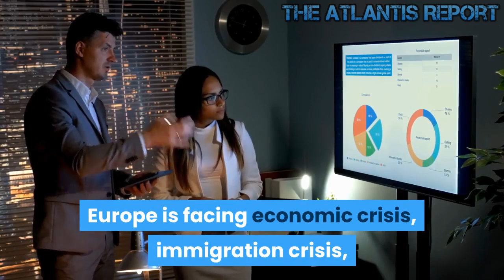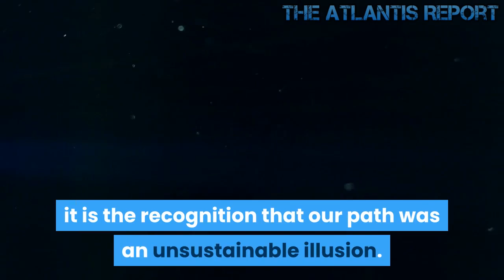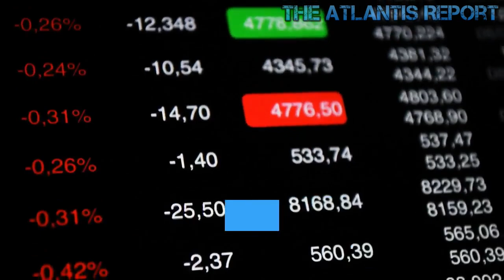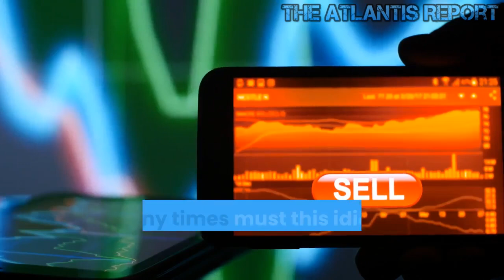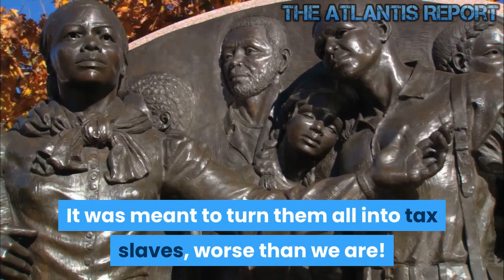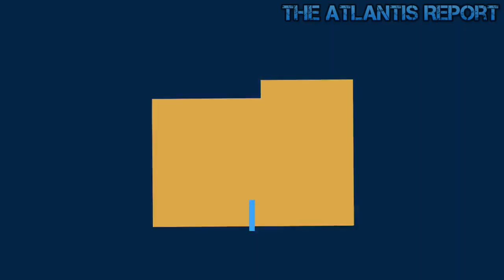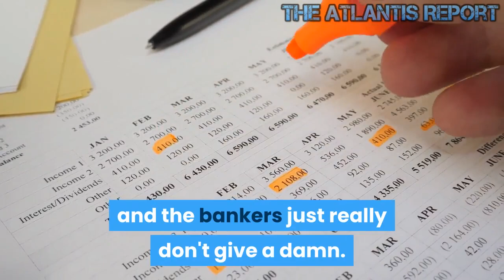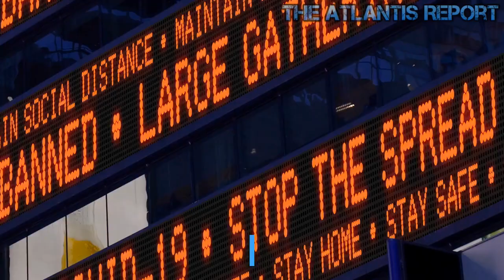Europe On the brink of Economic & Political Meltdown !!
The global economy is enthralled with the problems at the start of 2019 ; with another major economic crisis brewing in Europe . The growth of the continent has slowed practically to a standstill, and two of its four biggest economies are on the brink of recession. The Eurozone Crisis has taken a significant toll – both economic and political – on EU member states, including the Union as a whole. The EU, One of the world’s most extraordinary experiments in governance–a union throwing together what is now 28 countries with wildly different cultures, to fight around a negotiating table rather than on the battlefield–is under siege from within. Europe is facing economic crisis, immigration crisis, Brexit Crisis, secession crisis, and Rise of nationalism and regionalisms.And demographically, it doesn't look good. The debt crisis started in 2008 with the collapse of Iceland's banking system, then spread , primarily to Portugal, Italy, Ireland, Greece, and Spain in 2009. It has resulted in a loss of confidence in European businesses and economies. The ECB is under fire from all sides for its incapacity to stimulate Europe's economies. The European banks are facing a make or break moment. European banks are in crisis for structural and cyclical reasons. Abraham Lincoln once had a very famous saying. He said a house divided could not stand. One must remember that the EU has initially been set up to mimic the U.S. in its structure. But that isn't working out. That should be taken as a hint that the U.S. isn't successful either. It is evident that we are moving towards a Financial Armageddon that will shake the world to its core. The numbers simply don't lie. Call it a "re-alignment" if you like, but in practical terms, it is the recognition that our path was an unsustainable illusion. We are but pawns in the giant game known as the global economy. The situation has become dreadful, and the numbers do not work. Borrowing money to simply pay the interest on past debt and Negative Interest Rates is not a prescription that leads to economic nirvana and bliss. BREXIT to the West, POLEXIT to the East, GREXIT to the South. Full speed ahead with Migration! What could be better than Business bringing energy Supply and Demand together at any cost with the added benefit of denying Russia a lucrative Natural Gas market. The only problem is nationalism, religion, and culture get in the way! Welcome to Atlantis Report . The EU passed laws to make it legal for bail-ins. So if you have under 100,000 Euros, you would lose 40% of your account. If you have over 100,000, you will lose 60%. The recession has left a legacy of non-performing loans on Italian banks’ balance sheets. Policymakers in Italy understand well significance of correcting their banks’ problems to boost a healthy economic recovery. Reforming the judicial and extrajudicial processes for recovering collateral offers the potential of improving banks’ balance sheets and improving financial stability, not only by increasing loan collections directly, but also by enhancing borrowers’ incentive to service their existing debt. A combination of market volatility caused by Brexit, questionable politicians, and a poorly managed financial system worsened the situation for Italian banks in mid-2016. A staggering 17% of Italian loans, approximately $400 billion-worth, were junk, and the banks needed a significant bailout. A full collapse of the Italian banks is arguably a more significant risk to the European economy than a Greek, Spanish, or Portuguese collapse because Italy's economy is much larger. Italy has frequently asked for help from the EU, but the EU recently introduced "bail-in" rules that prohibit countries from bailing out financial institutions with taxpayer money without investors taking the first loss. Germany has been clear that the EU will not bend these rules for Italy.